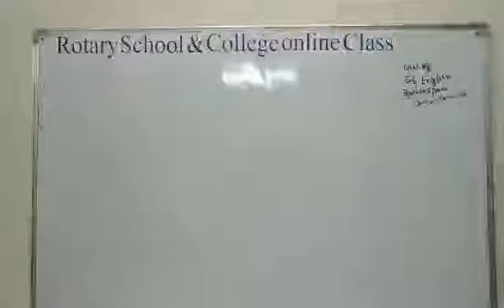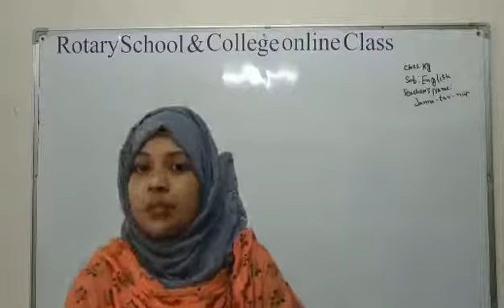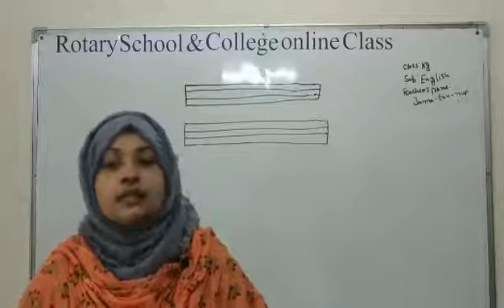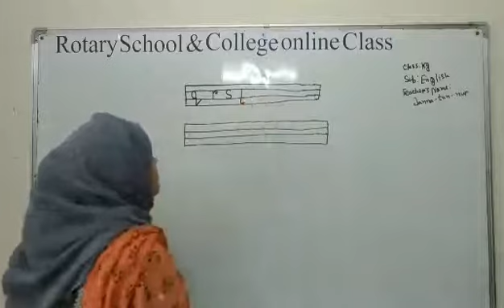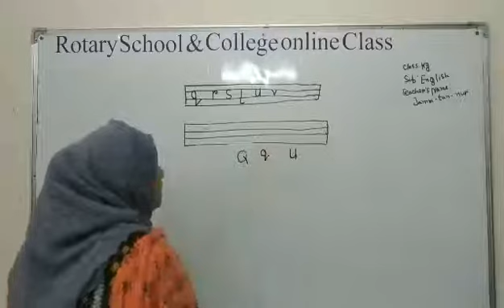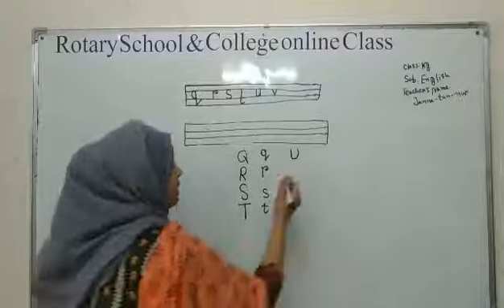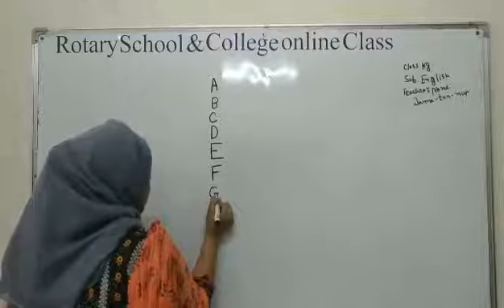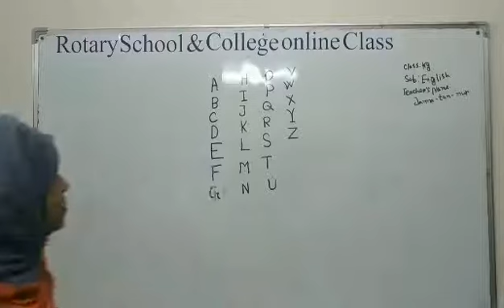Class: KG; Subject: English; Presented by: Mrs. Jannatun Nur